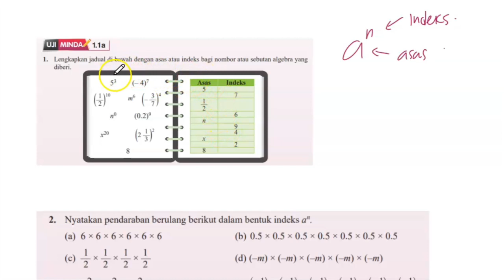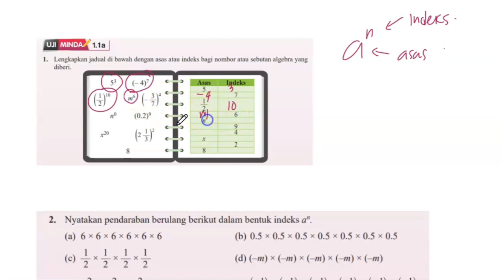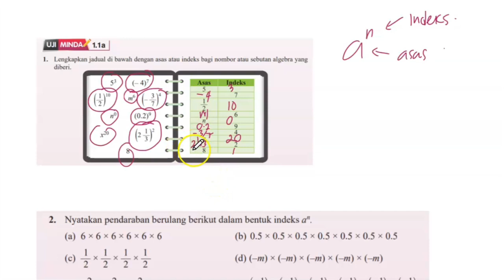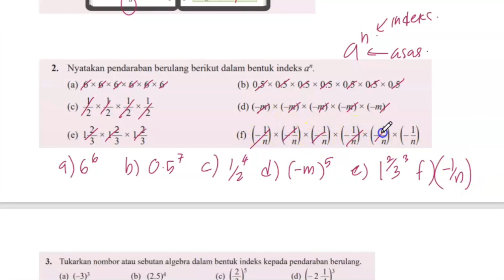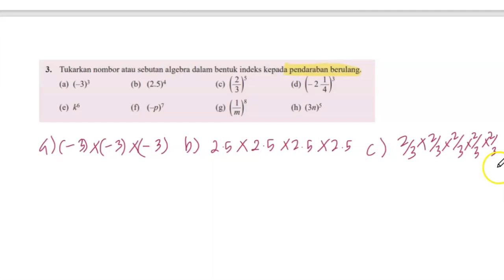INDEKS Tingkatan 3#UJI MINDA 1.1a#Jawapan buku teks